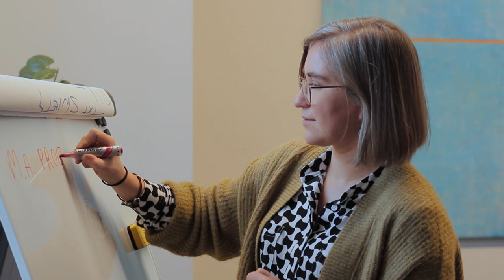Curriculum: International MA Programme in East European Jewish Studies (Wrocław, Poland)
The Taube Department of Jewish Studies at the University of Wrocław in  Poland is proud to announce its new International MA Programme in East European Jewish Studies, taught entirely in English. Join us for three academic tracks and three languages over three semesters.

Our course load is built around intensive master classes and seminars focused on three core research areas of Jewish life and experience in Eastern Europe. First, the Hasidism track examines the history of a major Jewish popular mystical movement that is flourishing worldwide. The second track centers on Yiddish literature and society in Eastern Europe. The third track examines the modern history of Polish Jews, pushing past received scholarly perimeters. Each master class is accompanied by a relevant lecture course. Master classes and their accompanying lectures are offered in two of the three areas mentioned above in each teaching cycle.

Don’t just learn history, live it – at the Taube Department of Jewish Studies at the University of Wrocław in Poland.